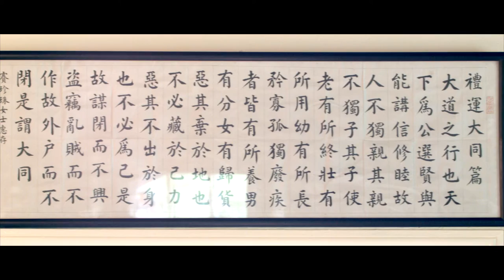Pearl S. Buck International: What We Do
Pearl S. Buck International provides opportunities to explore and appreciate other cultures, builds better lives for children around the globe and promotes the legacy of our founder by preserving and interpreting her National Historic Landmark home.